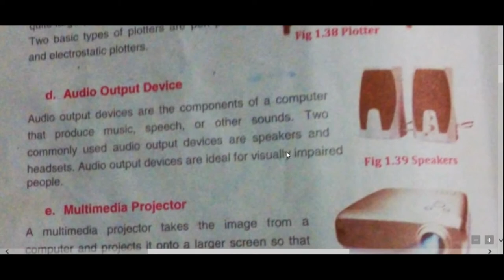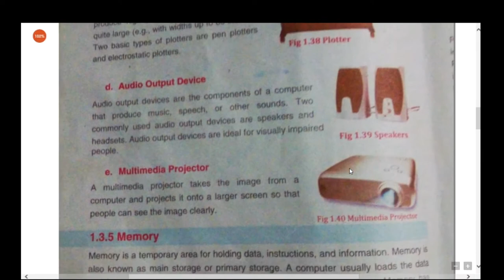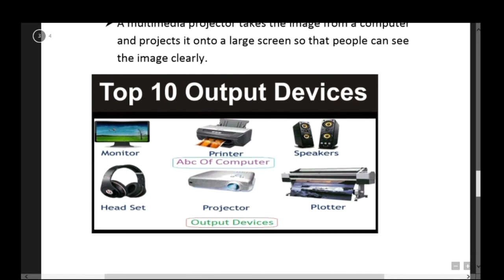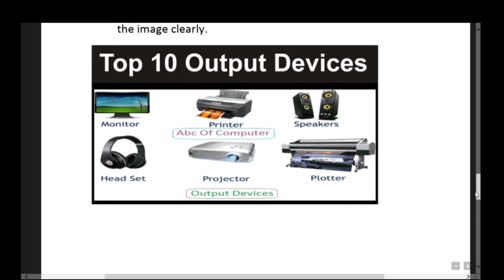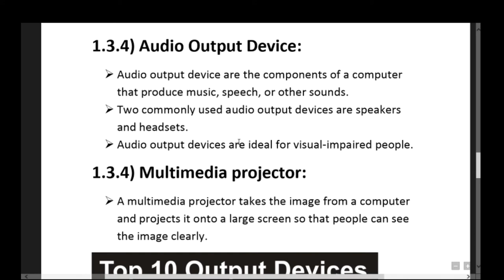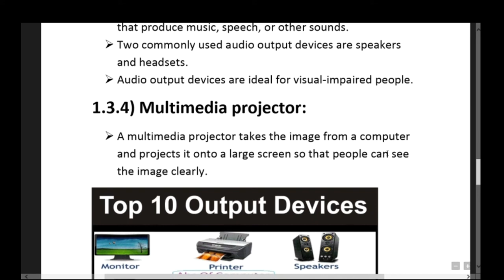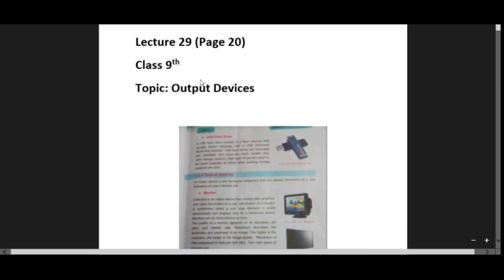Topic # 15 | Step-3 | Audio Output Devices and Multimedia Projector in Hindi/ | 9th class computer